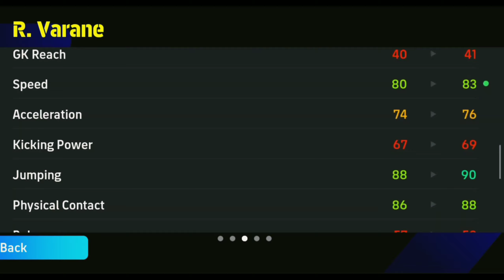How to train 98 rated R. varane Max level in efootball 2024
How to train 98 rated R. varane Max level in efootball 2024 || R. Varane efootball 2024

How to train R. Varane in efootball 2023
how to train R. Varane in efootball 2024
Max level R. Varane in efootball 2023
Max level R. Varane in efootball 2024
R. Varane Max level in efootball 2023
R. Varane Max level in efootball 2024
Varane efootball 2024 Max level